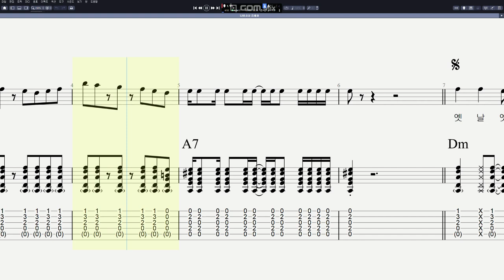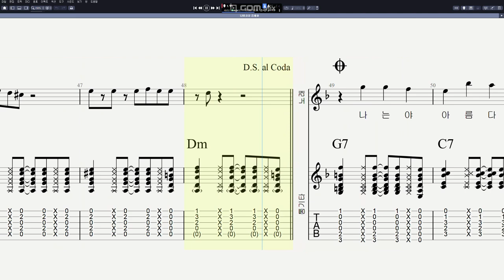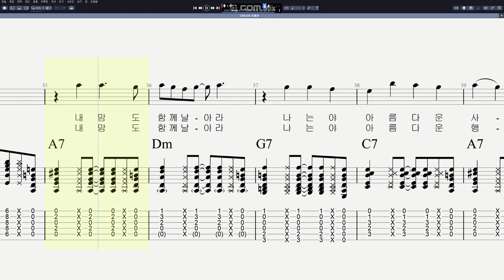김세화 - 나비소녀